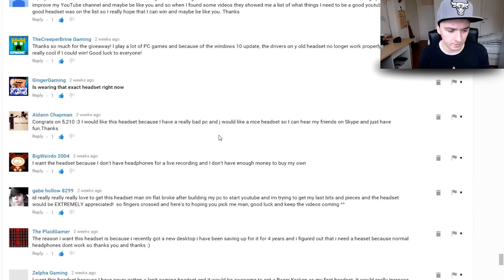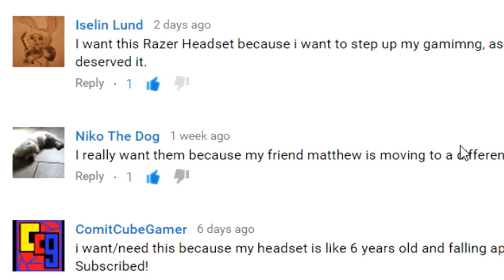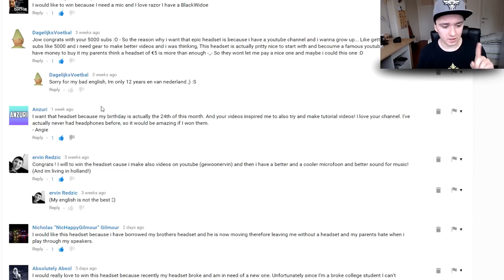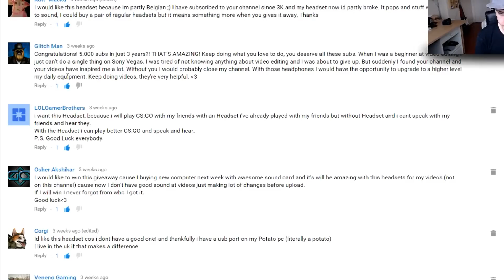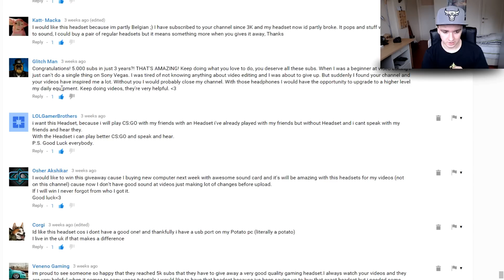Razer Kraken Gaming Headset GIVEAWAY WINNER ANNOUNCEMENT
the winner will be announced Thursday, the 17th of September
in a new video on my channel at 1 PM PST (11 PM CET).
I will contact you personally on social media. Good luck!

Merchandise!

Much love
-A